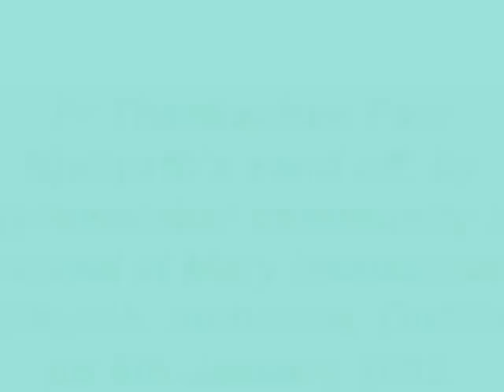Fr.Paul's send off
Fr.Thankachan Paul Njaliyath, Chaplain - Syromalabar Church, Dublin, Ireland 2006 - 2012, send off by Syromalabar Community in Ireland at Mary Immaculate Church, Inchicore, Dublin on 8th Jan 2012